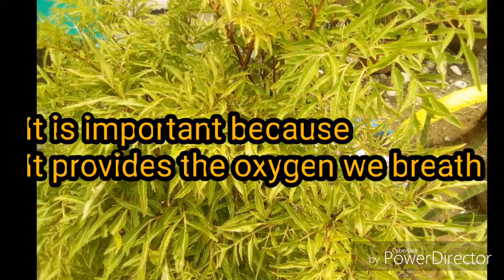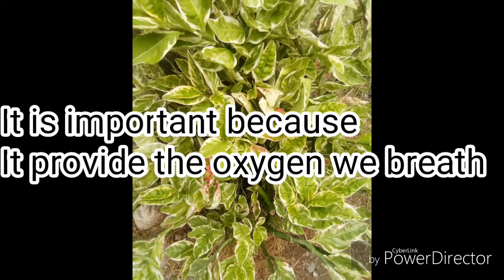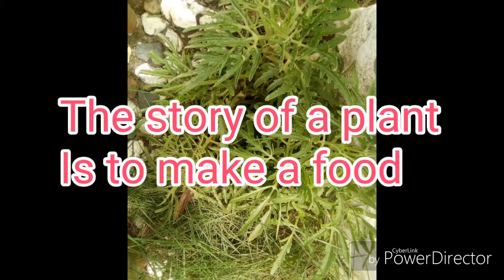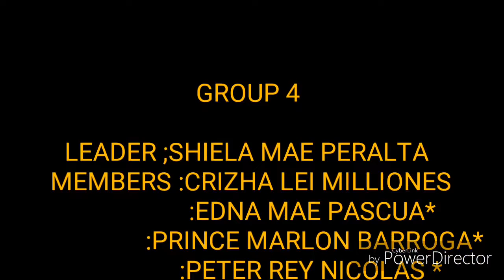Photosynthesis Song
Story of a plant